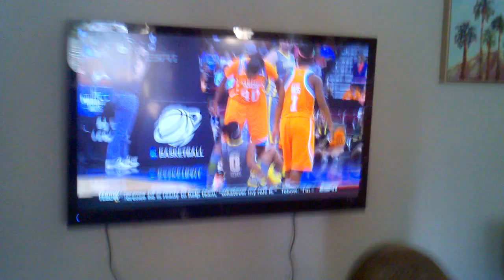Baylor and Tennessee FIGHT NCAA Tournament Game Odyssey Sims March 26, 2012